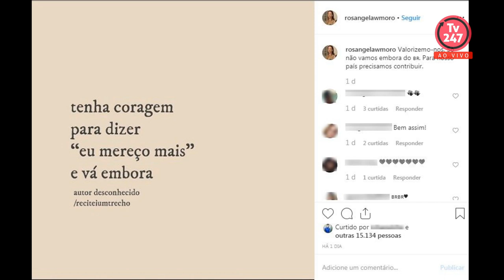Boa Noite 247 (15.10.19) - Bolsonaro usa PF para perseguir Luciano Bivar